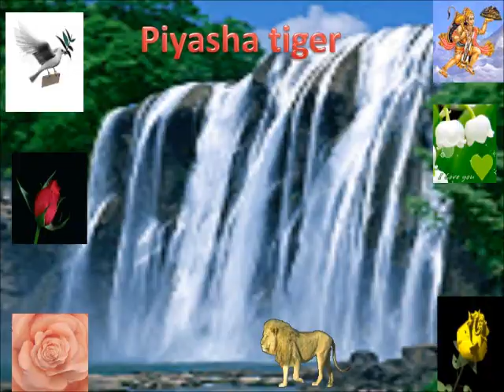IT NWD (Alka Rani) अलका रानी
IT INSTITUTE NAWADA (INSTITUTE OF INFORMATION TECHNOLOGY)
LINE PAR MIRZAPUR NAWADA NEHALUCHAK ROAD(Nawada - 805110)